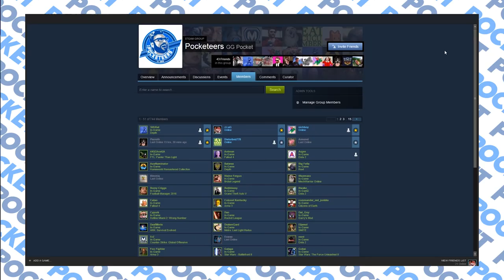Console Exclusives - GG Pocket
NichBoy and John talk about the new MOBA Paragon, exclusive games, GTA in Minecraft and today's news!